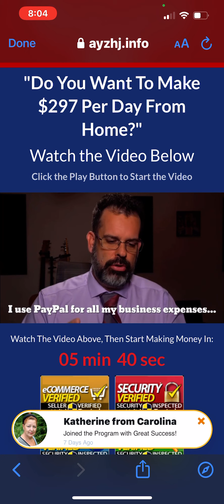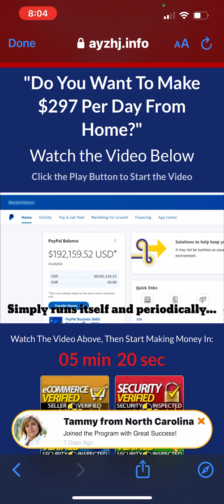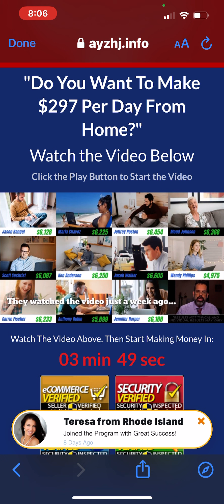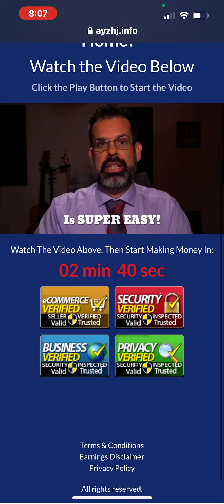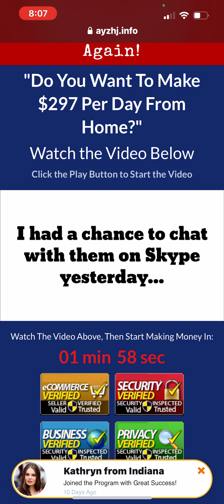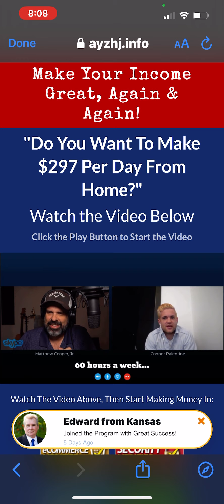How to make $8000 a month and 1,000$ a day